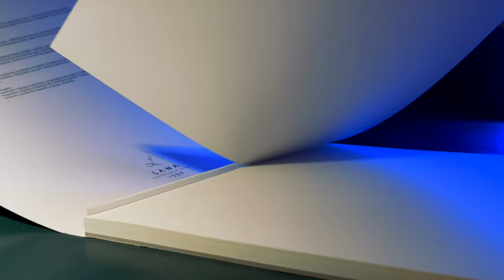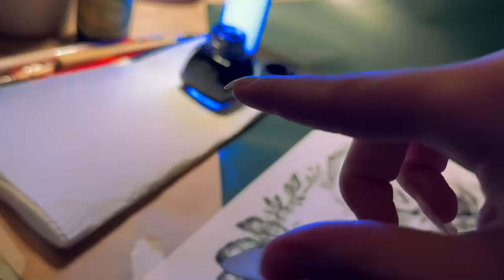Diese Dinge werden sich in Zukunft verändern.... Realtalk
In diesem Video möchte ich dir ein kleines Update geben über meine zukünftigen Videos die ich hier veröffentlichen werde. Mir ist es wichtig meine Gedanken mit dir und der Welt zu teilen und darauf aufmerksam zu machen wieso ich mich für die Änderungen auf meinem Kanal entschieden habe. Was allerdings so bleiben wird oder nicht das erfährst du auch. Werde zudem zeuge wie nebenbei ein neues Kunstwerk entsteht.

Dieses Video ist nicht gesponsort. Die von mir hier gesagte Meinung ist meine eigene.

➡️Benutzte Kunst Materialien:

●Tinte Carbon

●Tinte Antiktusche

➡️Sonstige benutzte Materialien:

● Für kleine Details

●Federn mit Halter (Starter set)

Timestamps:

00:00 Entwarnung
00:29 Hauptvideos
03:20 Shorts/ Kurzvideos
04:52 Tik Tok & co.
05:31 Ein Bild entsteht & Finale
07:26 Ende/ Verabschiedung